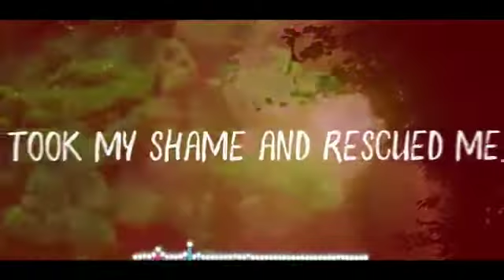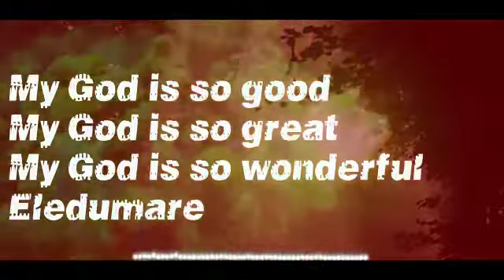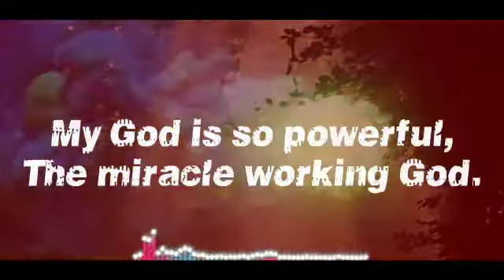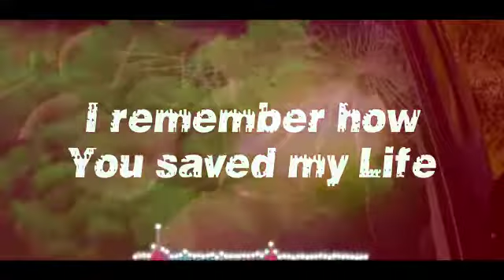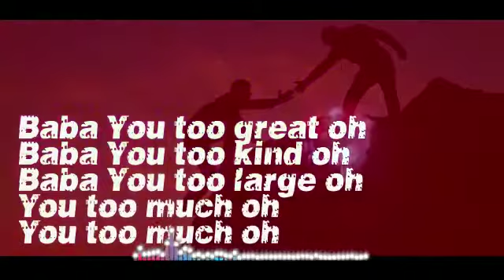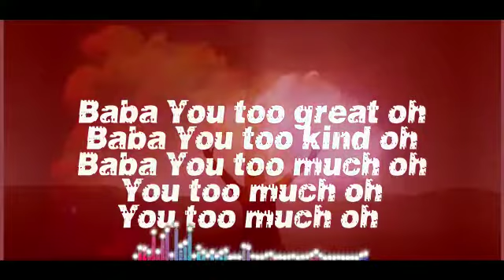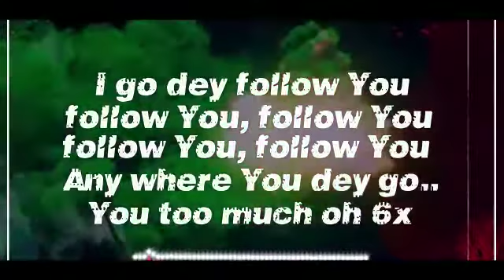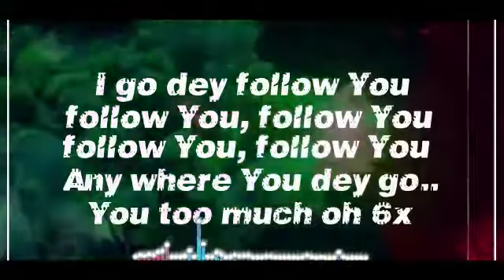Nkechi (Child of Grace) - Eledumare (Official Lyrics Video)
New Single by Nkechi aka Child of Grace - Eledumare